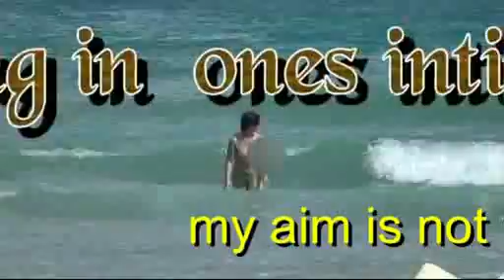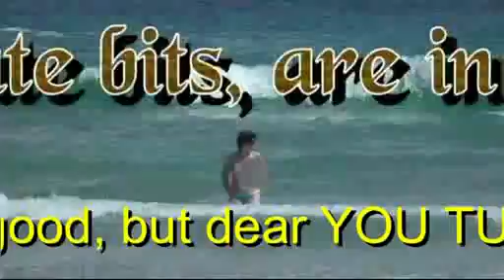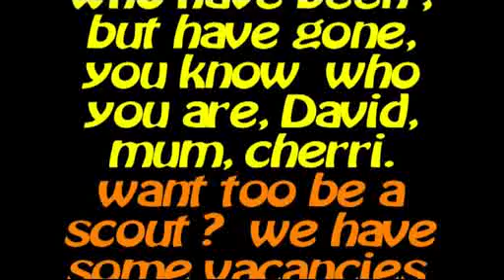Stagecurtains NEWS FLASH 500 subscribers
We have just Hit our target subscriber level this afternoon Whaw thank you folks,in JUST 5 weeks.Thank you everybody for your marvelous support, for the  concept of the channel, and too everyone involved in making it a success..thank you,thank you 500 Thank You's